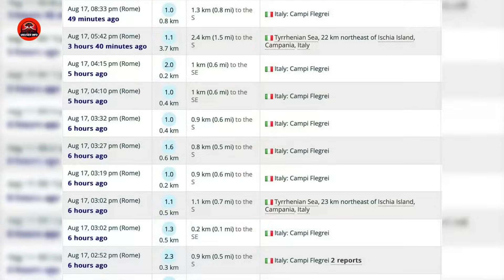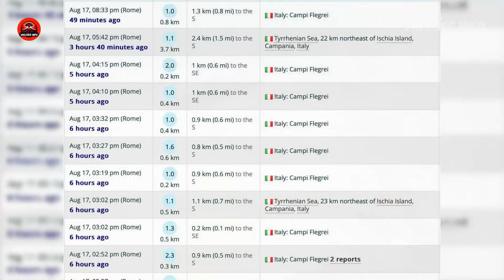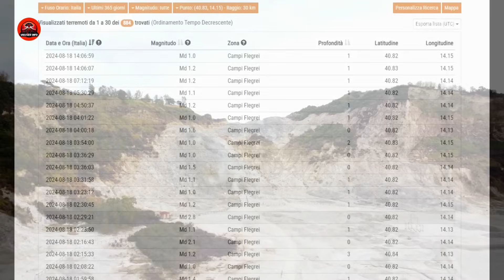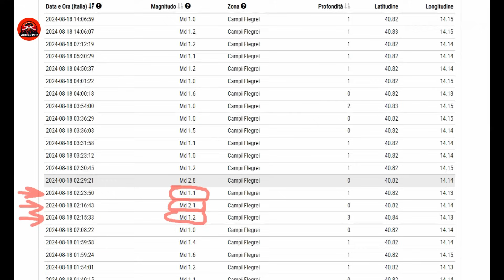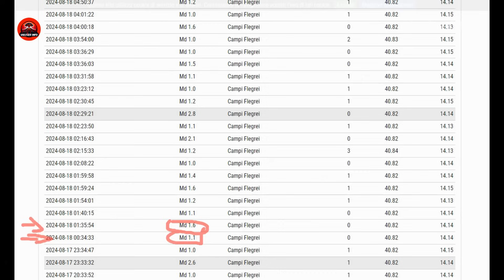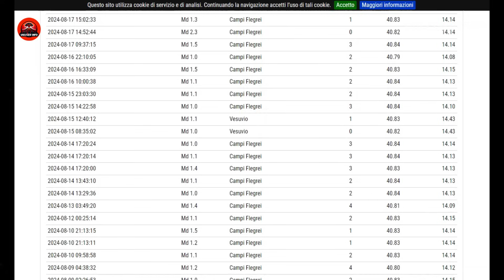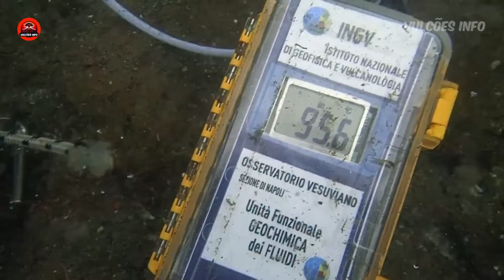ALERTA! Enxame sísmico recorde no supervulcão italiano, mais de 600 terremotos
Em um novo e preocupante desenvolvimento na atividade sísmica em Campi Flegrei, Itália, acompanhe a análise detalhada e repleta de apreensão de VULCÕES INFO sobre os eventos recentes. O vídeo explora a intensificação dos tremores, com foco no aumento da frequência e magnitude dos abalos, incluindo um preocupante tremor de 2.8 graus. Acompanhando de perto os dados em tempo real, VULCÕES INFO expressa sua crescente apreensão com a situação, destacando a falta de cobertura da mídia tradicional e a necessidade de manter o público informado. O vídeo levanta questões cruciais sobre a capacidade de resposta das autoridades em caso de erupção, o plano de evacuação falho e o risco iminente para milhões de pessoas que residem na área potencialmente afetada.

Procurando utilidades para o lar com precinho pequeno? Achadinhos da Shopee